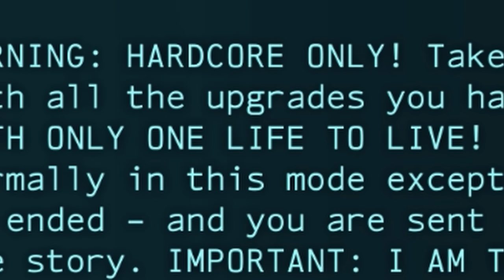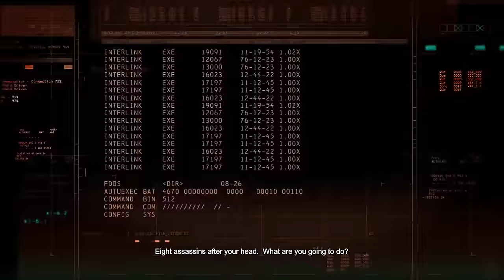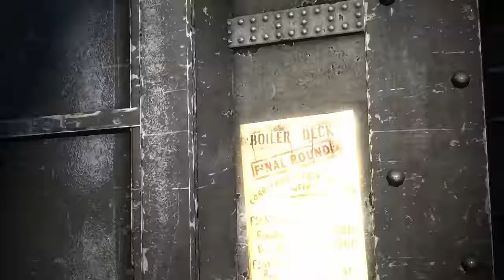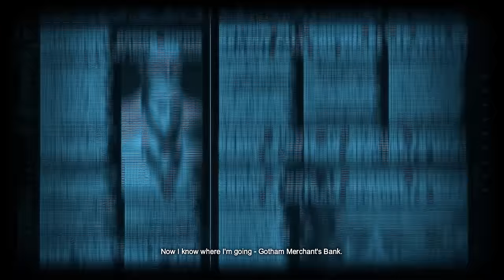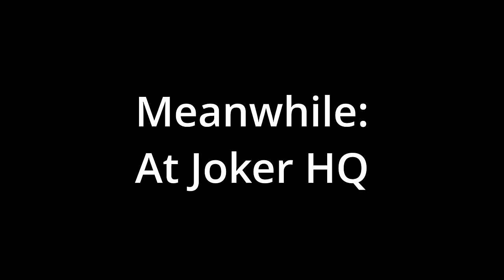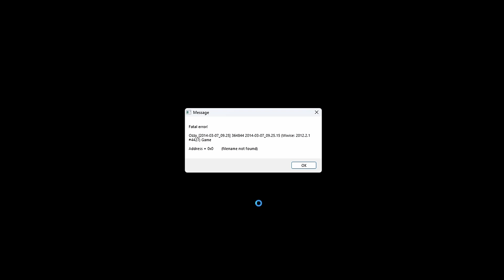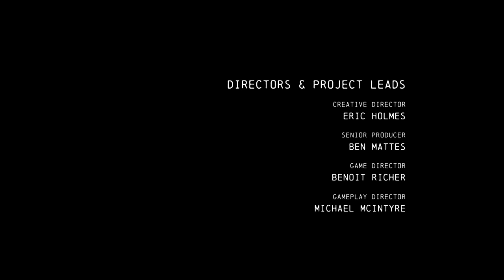How I RUINED my night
This video was in the making for a month...

If you watched until the end, thanks for sticking around!

Let me know if you want to see me play other games like this in the future!